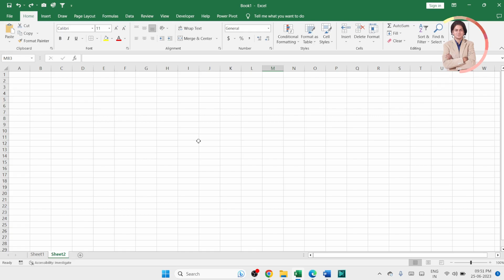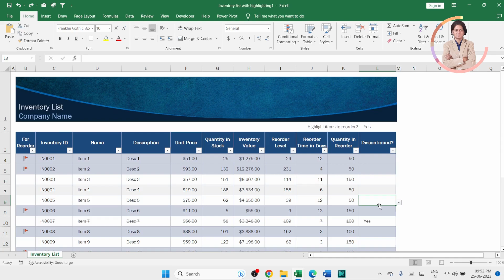How to Create Inventory List in Excel?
In this video we will learn that How to Create Inventory List in Excel?

YOU will find some tips & tricks to make easy your computer operations. I will try to provide maximum solutions here. Would request you to watch entire video and use pause button to understand every step that how we can make inventory list in excel?

Keep watching.
Keep learning.

 thanks @LearnBasics